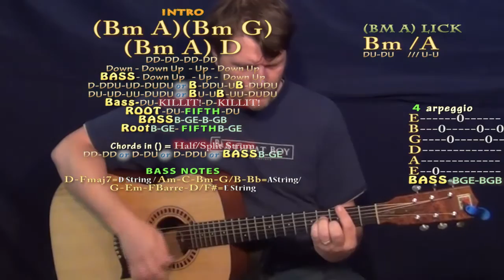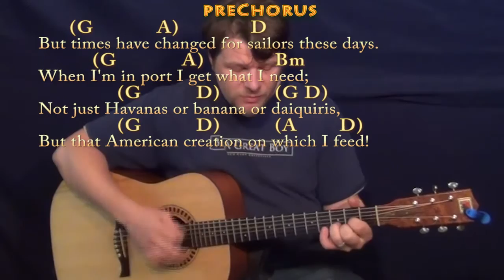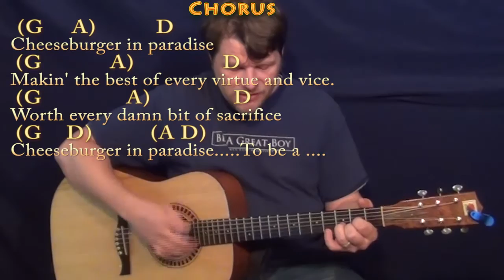Cheeseburger in Paradise (Jimmy Buffett) Strum Guitar Cover Lesson with Chords/Lyrics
Woohootiehoo and Best of luck! Thanks for the love! I'm entering the Guitar Center Songwriting contest and would really appreciate you checking out these tunes and giving

can play along ;) Woohootiehoo and best of luck! ;) Sharing these links will make the biggest effect ;) CHART ... jimmybuffett guitar lesson music cover munsoncovers playalong lyric chord lesson tutorial SONGBOOKS